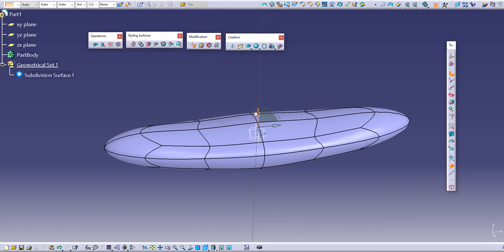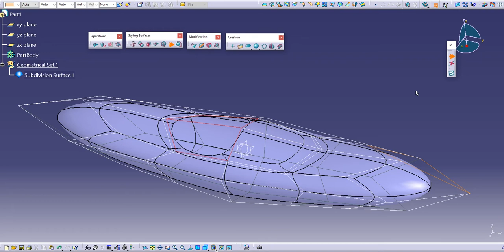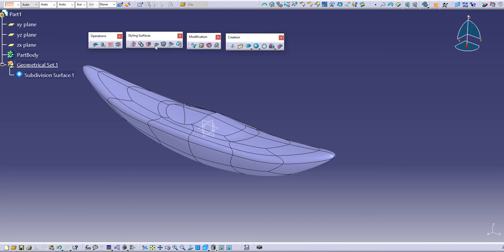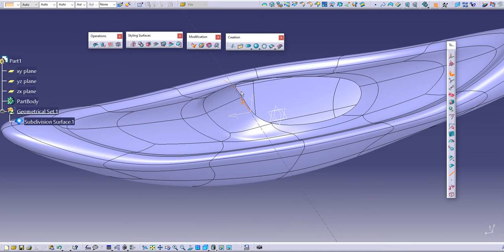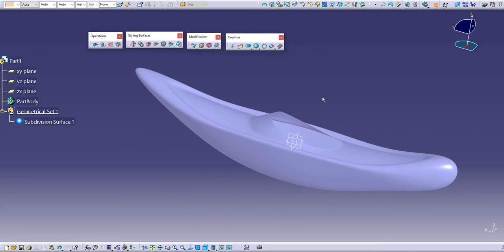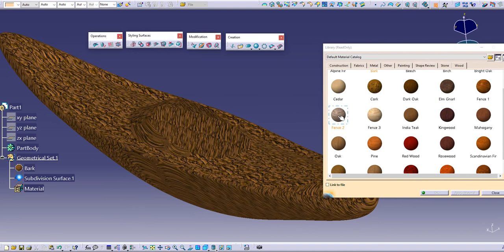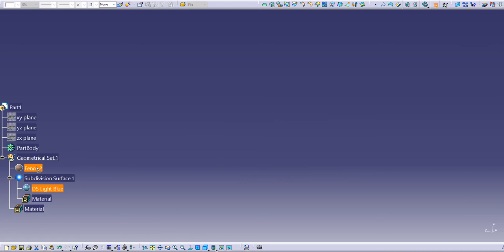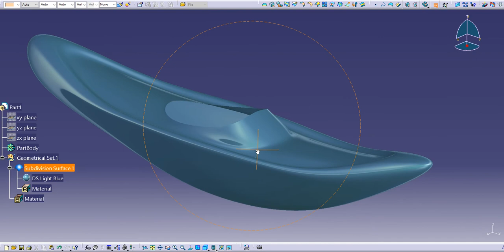Basic Canoe Design with CATIA V5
CATIALOG